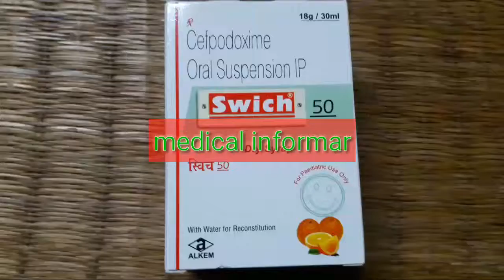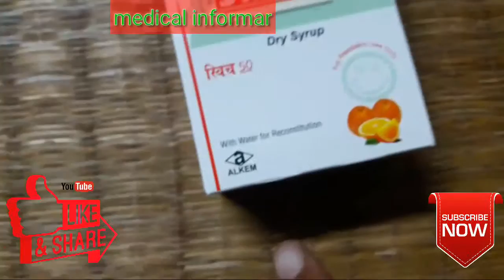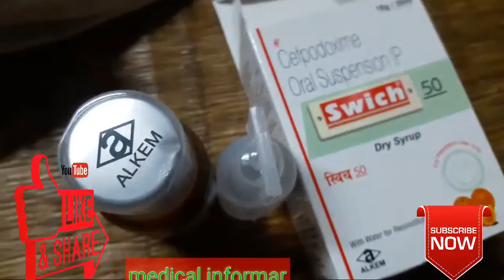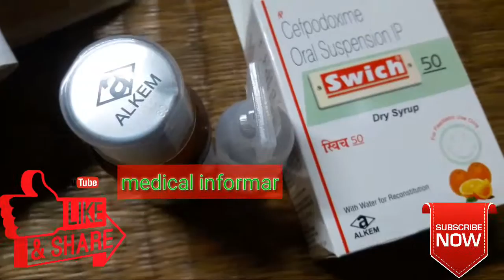Swich 50 Use And Abuse In bengali ||Swich 50mg সিরাপ এর কী কী কাজ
Swich 50 Dri syrup Antibiotic use and abuse in bengali and reviews company..

    Alkem lab.ltd

   Composition... Cefpodoxime 50 mg..

price this syrup 82₹